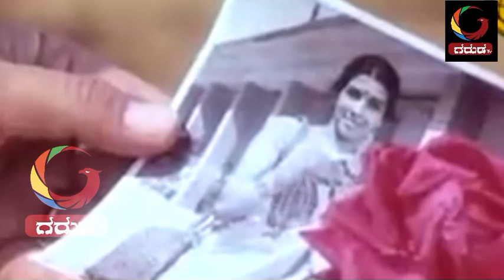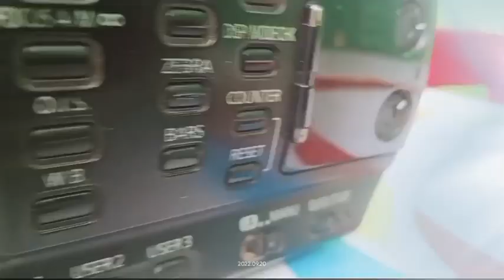GARUDA TV KARNATAKA :"ಕನ್ನಡದ ಅದ್ಭುತ ಹಾಡುಗಳು"ಗರುಡ ಟಿವಿ ವಿಶೇಷ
6 ಅದ್ಭುತವಾಗಿ ಮೂಡಿಬಂದ ಚಲನಚಿತ್ರ ಗೀತೆಗಳು ಕನ್ನಡದ ಸಾಹಿತ್ಯದ ಹಿರಿಮೆ ತೋರಿಸತ್ತೆ

ನೋಡಿ,ಕೇಳಿ ಇದು ಗರುಡ ಸಂಗೀತ ಲೋಕ

Nb:Music in this is third party performance let revenue be of original trackers